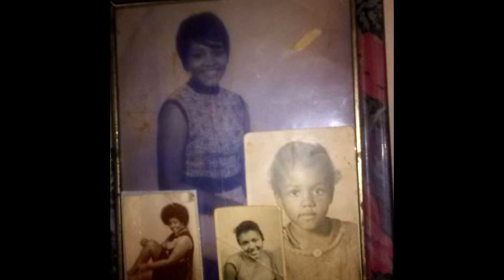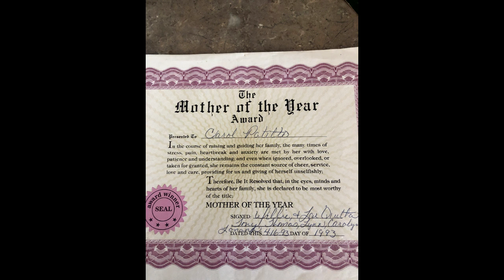Homegoing Celebration of Carol June Lee Patillo